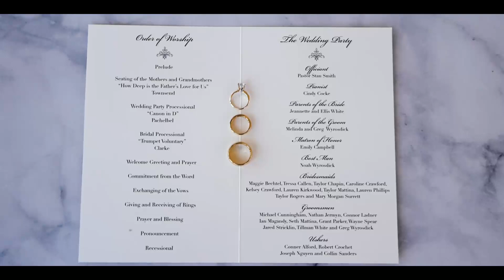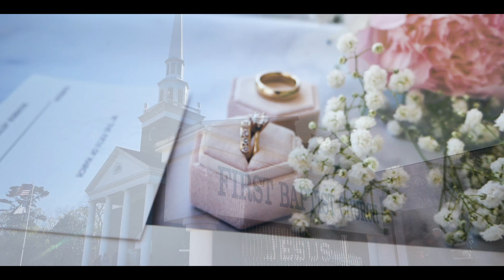An Enchanted Evening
An Enchanted Evening from the Wyrosdick Wedding in Fayette County, TN.